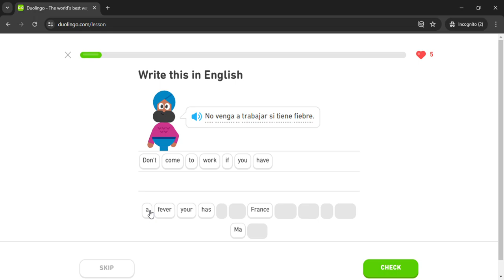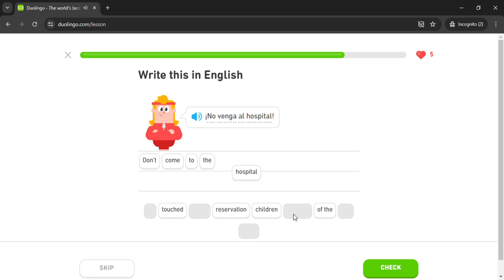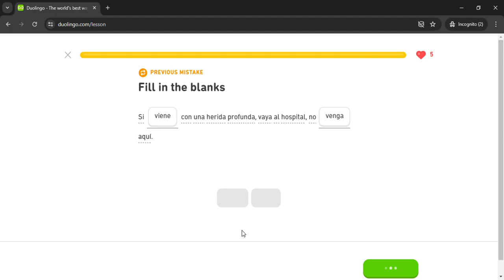Duolingo #2913 Spanish - English (Part 11 - Visit The Doctor)